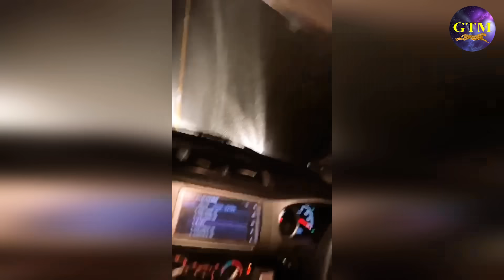Best Of Idiots In Cars 2023 | STUPID DRIVERS COMPILATION | TOTAL IDIOTS AT WORK #11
Welcome to ''TM Compilations'' !
We compile the best machine and engineering videos on YouTube. is the place where you can discover everything about trucks and heavy machinery in the world. Channels are aggregated videos of these Heavy equipment, Truck. at work contruction, Fails and Situation Funny.
THANKYOU!
Idiots In Cars , idiots at work, idiots in cars compilation,total idiots in cars,total idiots in cars